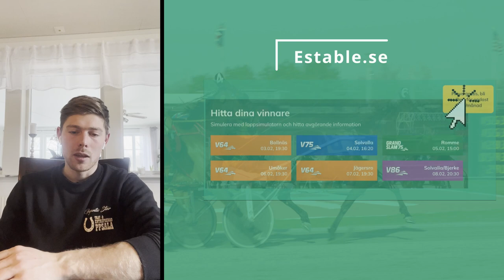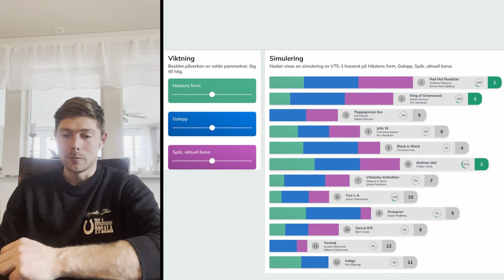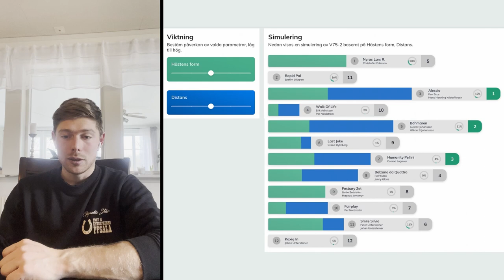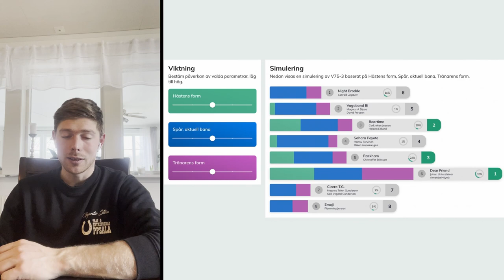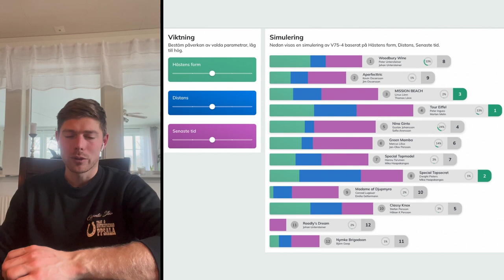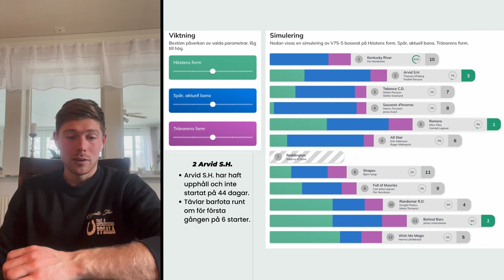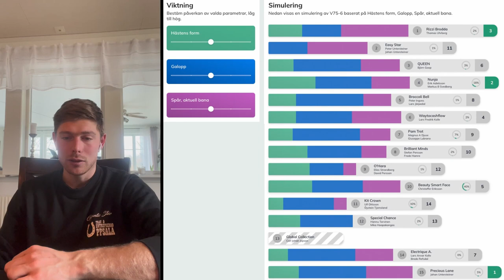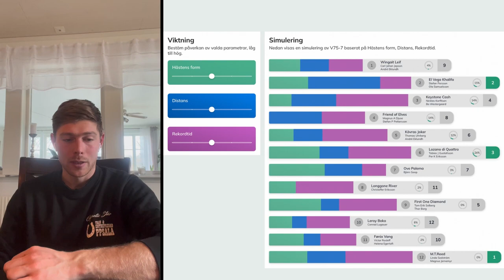Vinnarspåret V75 Åby 1 April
Kevin Oscarsson ger dig sina tankar inför helgens V75 trav på Åby
Han tar Loppsimulatorn till hjälp och går igenom samtliga avdelningar. De blir tips, potentiella skrällar, spikar och personliga favoriter.

Ta rygg på Estable! Se våra andelsspel här